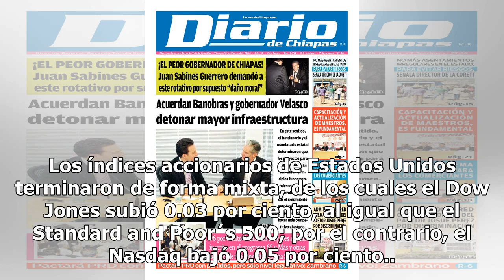Bolsa Mexicana cierra este viernes con baja de 0.16 por ciento - El Diario de Yucatán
CIUDAD DE MÉXICO.  (Notimex).- Este viernes, la Bolsa Mexicana de Valores (BMV) cerró con una baja de 0.16 por ciento, después de tres sesiones consecutivas de alzas, con la atención en el Tratado de Libre Comercio con América del Norte (TLCAN) y relaciones comerciales a nivel global. En cifras prel...